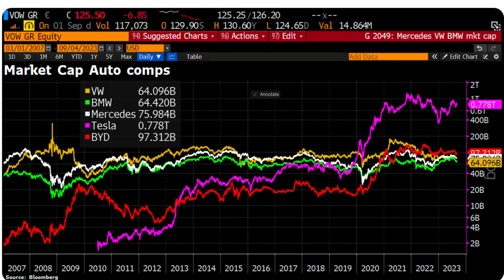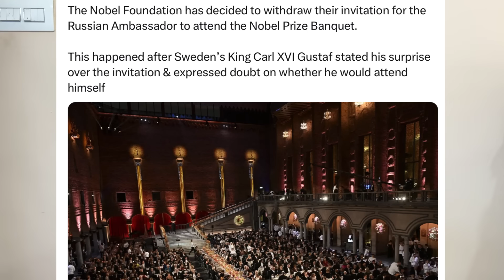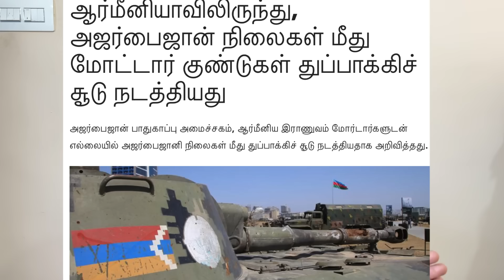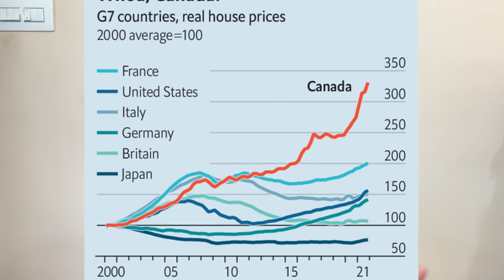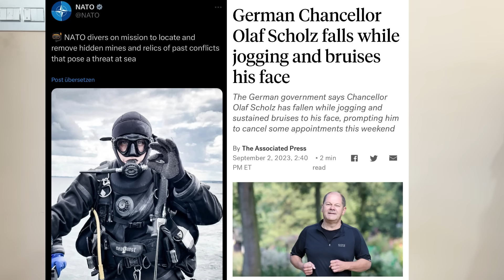நைஜருக்கு எதிராக அமெரிக்கா பிரான்ஸ் கூட்டு திட்டம் I ரஷ்யாவின் அடுத்த கட்ட திட்டம் I Ravikumar RK